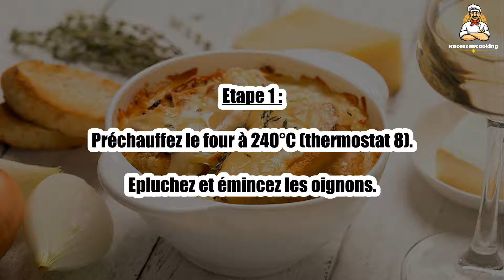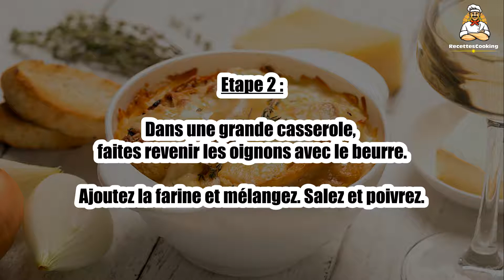Recette : Soupe à l'oignon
Bonjour à tous, aujourd’hui recettescooking.com vous présente la recette suivante : Soupe à l'oignon.

TEMPS TOTAL : 45 min
Préparation : 10 min
Cuisson : 35 min

Ingrédients :

4 gros oignons
20 g de beurre
1 litre de bouillon de volaille
1 cuillère à soupe de farine
Gruyère râpé
Pain de champagne
Sel
Poivre

Etape 1 : Préchauffez le four à 240°C (thermostat 8).
Epluchez et émincez les oignons.

Etape 2 : Dans une grande casserole, faites revenir les oignons avec le beurre.
Ajoutez la farine et mélangez. Salez et poivrez.

Etape 3 : Ajoutez le bouillon. Couvrez et laissez cuire 30 min.
Versez la soupe dans des grands bols individuelles.

Etape 4 : Parsemez de gruyère râpé.
Faites gratiner le fromage au four (fonction grill) quelques minutes.